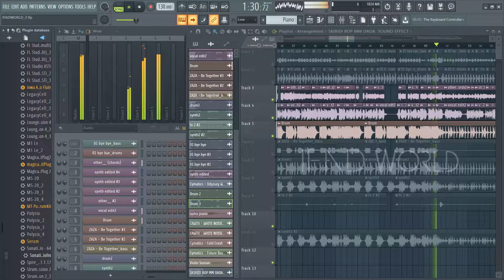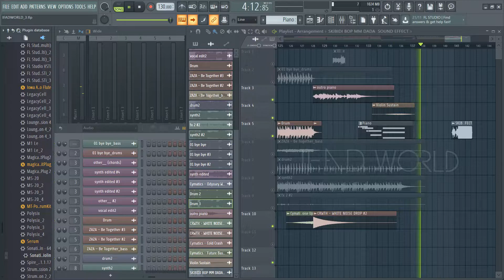lol-エルオーエル- x Zaza x Zedd - Don't Say Bye Bye And Be Together (IFADWORLD Mashup)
Don't Say Bye Bye And Be Together (Mashup)
lol-エルオーエル- x Zaza x Zedd x IFADWORLD

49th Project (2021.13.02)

Mashup source :
lol-エルオーエル- - Bye bye
Composer: EIGO
Lyricist: EIGO

Zaza - Be Together (Original Mix)

Ariana Grande feat.Zedd - Break Free (Extended Mix)
Original writer : Savan Kotecha, Max Martin, Anton Zaslavski